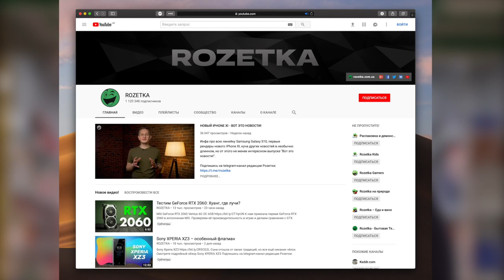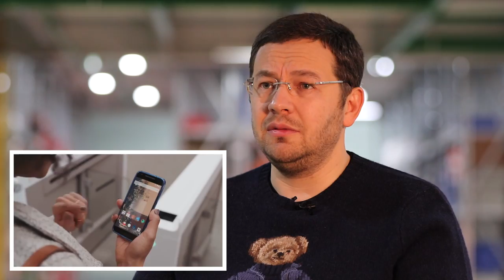Владислав Чечеткин о будущем ROZETKA, токсичных клиентах и Амазоне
Владислав Чечеткин — основатель и руководитель маркетплейса Rozetka в откровенном интервью главному редактору FranchTV Роману Кириловичу рассказал о том, какая корпоративная культура исповедуется в Розетке: за что увольняют и как помогают сотрудникам. Пояснил чем выгодна не собственная, а аутсорсинговая доставку, зачем развивает офлайн-розницу и почему медлит с франшизой.

💲Рекомендуйте компанию «Франч» как надежного партнера по созданию и продвижению франшиз и получайте 3% от стоимости контракта (после его заключения). Пожалуйста, используйте ссылку (вместо моего имейла вставляйте свой)

Для тех, кто любит конспектировать важные мысли, наш медиа-партнер МС Today подготовил конспект наиболее интересных высказываний Владислава Чечеткина. Переходите по ссылке

⏰ТАЙМ-КОДЫ:
02:04 - Когда, по версии Владислава Чечеткина наступит светлое онлайн-будущее, как в Амазоне
03:52 - Что Владислав Чечеткин думает о Zappos, и можно ли в колл-центре Rozetka заказать пиццу?
05:28 - Корпоративная культура в Розетке
08:41 - Что Владислава Чечеткина бесит в iPhone, и какие приложения он использует в работе
10:21 - Каков современный фрод и осталось ли пиратство на дорогах
13:15 - Где лучше черная пятница — в Amazon или ROZETKA, и почему Владислав Чечеткин не купил себе телевизор
14:06 - Какой должен быть внешний вид у работников ROZETKA и о бесплатном кофе
15:53 - Почему умирают работники в Розетке, и как соблюдается пожарная безопасность
18:37 - Как маски-шоу 2012 года изменила отношение Владислава Чечеткина к личной безопасности
21:24 - Почему Владислав не любит рассказывать об охоте, и что такое для него хобби
23:44 - Кто его жене угрожал пистолем, и как бы эта ситуация могла закончиться
24:26 - Как выйти из операционки
26:56 - Как Владислав Чечеткин относится к шопингу
28:10 - Как доставляют телевизоры стоимостью $90 тыс.
29:54 - Какие планы по развитию розницы и созданию франшизы Розетки
30:45 - Роман Кирилович рассказывает о новом сайте по упаковке франшиз
31:19 - Кто попадает в черный список клиентов Розетки
32:26 - Приходилось ли Владиславу Чечеткину бить клиентов как собственнику Стилуса
34:35 - Как Владислав Чечеткин научился дизайн-мышлению
37:14 - Почему Роман Кирилович жаловался на водителя Rozetka и что из этого вышло
39:58 - Как Владислав Чечеткин оценивает результаты редизайна Розетки
40:54 - Как Rozetka развивала свой YouTube-канал, и почему он до сих пор остается убыточным
42:52 - Хайп и 1,2 млн в час
45:27 - Как Владислав Чечеткин относится к животным?
47:21 - Вся правда об Amazon: автоматизированные склады, доставка дронами и в багажник автомобилей
49:34 - Крутой ли чувак Джефф Безос?
51:31 - Конкурс и заключение

🏆Условия КОНКУРСА:
В комментарии задайте нетривиальный вопрос Владиславу Чечеткину. Автор лучшего вопроса получит в подарок книгу Юваля Ноя Харари «21 урок для 21 века», которую Владислав Чечеткин рекомендовал к прочтению.